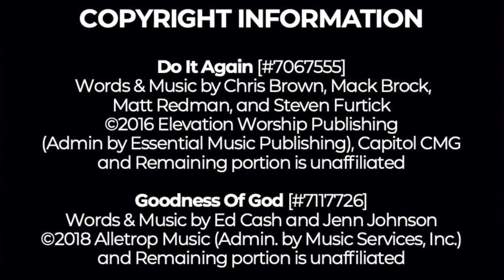Sunday Worship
Join with us in worship. This week we will continue our study of James and be challenged to Never Give Up!